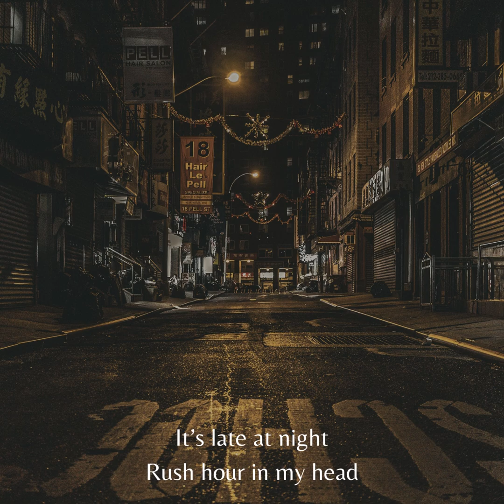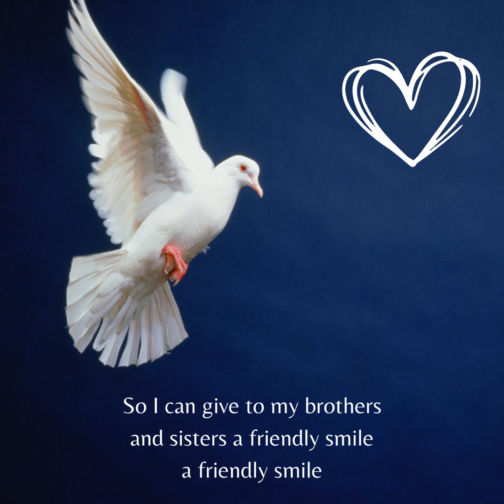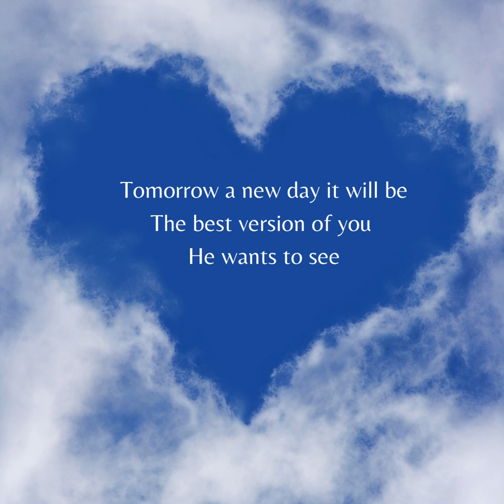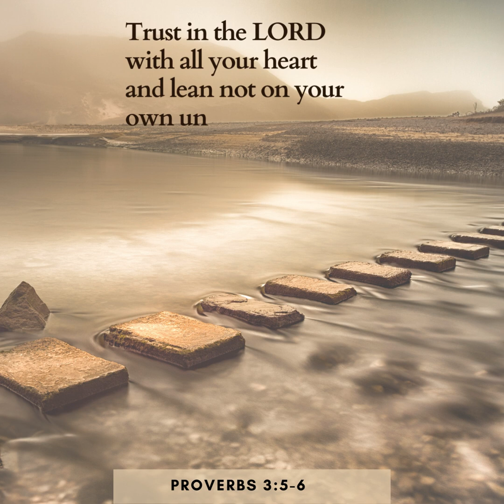Trust in Him (Lyrics Video)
Singer | Lyrics & Music : Dennis López
Backing Vocalist : Emily Gradowski
Recording & Mixing: Little Hollow Records

Note: The artist has retained CD Baby Publishing services for the Digital Distribution of this song to the different media platforms (UPC 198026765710). Release Date : December 22,2023.

Graphics Art using Canva.com Pro